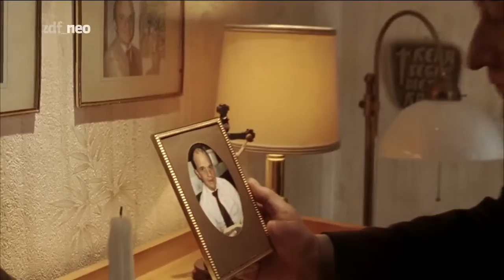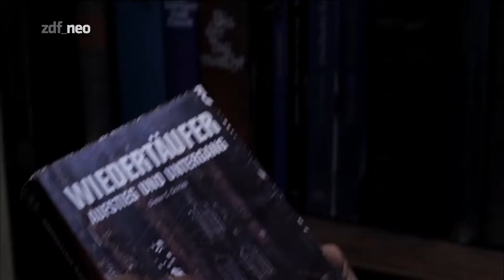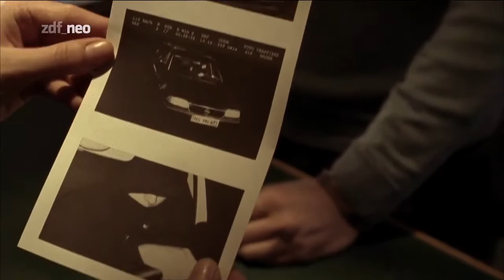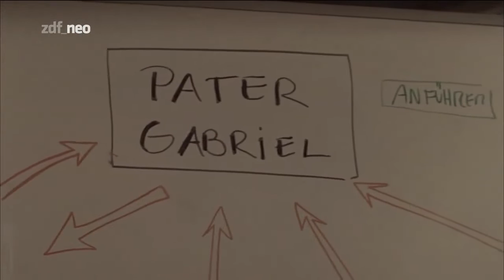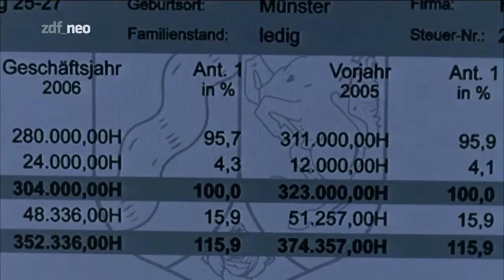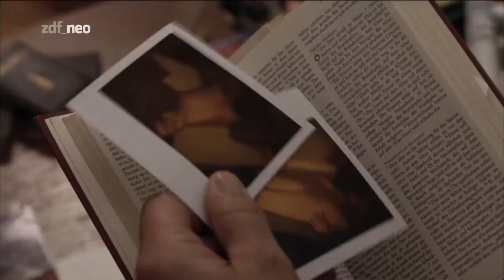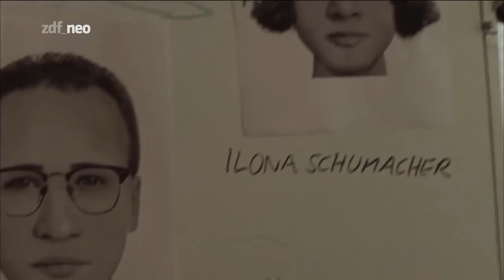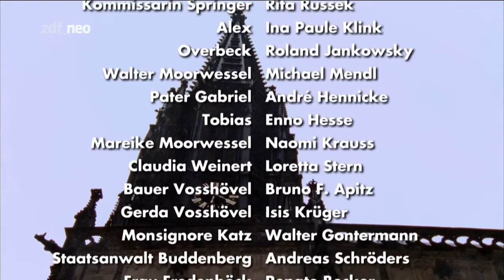Wilsberg Folge 20: Die Wiedertäufer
Nach 473 Jahren sind die „Wiedertäufer“ nach Münster zurückgekehrt. Das Grab von Herbert Fredenböck, dem ehemaligen Gärtner des Bistums Münster, der bei einem Autounfall ums Leben kam, wird nachts geöffnet. Seine Gebeine finden sich tags darauf in den Nachbildungen der historischen Eisenkäfige im Stadtmuseum wieder, in denen vor fast fünf Jahrhunderten die Münsteraner „Wiedertäufer“ am Kirchturm der Lambertikirche aufgehängt wurden.

Besetzung
Leonard Lansink: Georg Wilsberg
Oliver Korittke: Ekkehardt „Ekki“ Talkötter
Rita Russek: Kommissarin Anna Springer
Roland Jankowsky: Overbeck
Ina Paule Klink: Alex Holtkamp
Michael Mendl: Walter Moorwessel
André Hennicke: Pater Gabriel
Enno Hesse: Tobias Moorwessel
Naomi Krauss: Mareike Moorwessel
Loretta Stern: Claudia Weinert
Bruno F. Apitz: Bauer Edwin Vosshövel
Isis Krüger: Gerda Vosshövel
Walter Gontermann: Monsignore Katz
Andreas Schröders: Staatsanwalt Buddenberg
Renate Becker: Frau Fredenböck
Nora Marie Horstkotte: Museumsführerin
Vittorio Alfieri: Grabowski
Friederike Anne Balzer: Sekretärin
Sebastian Schäfer: Steuerfahnder